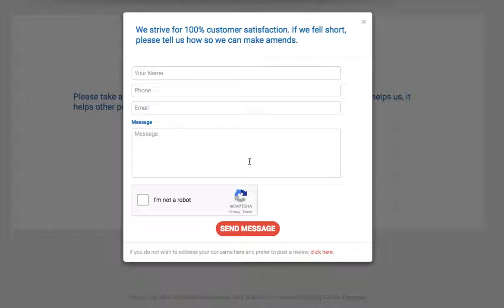Review funnel example #1: Stars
OMH Agency includes Review Marketing. This is the stars example of one of the Enhanced Review Funnels that we offer with our services.